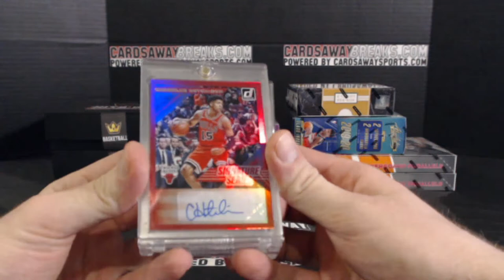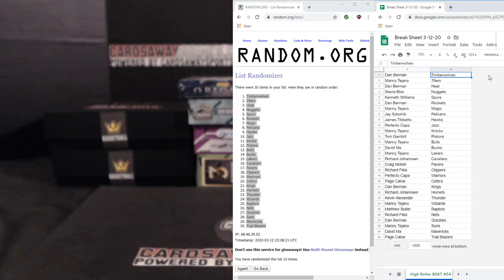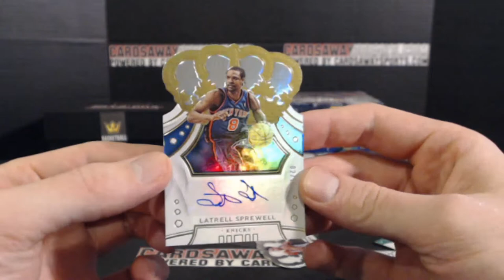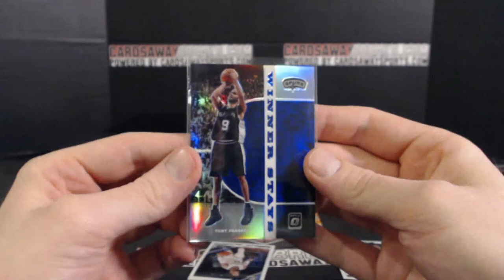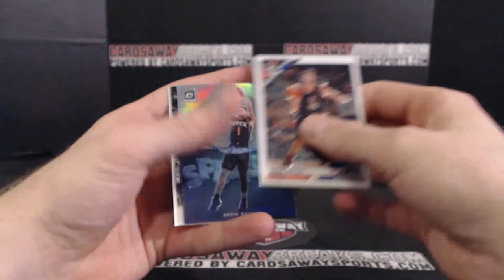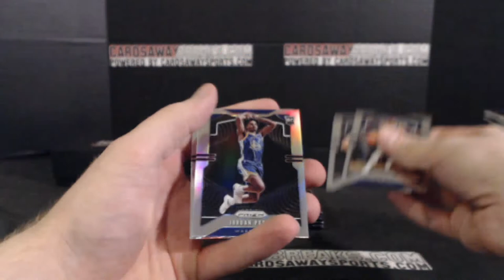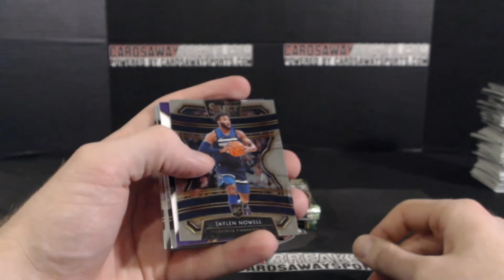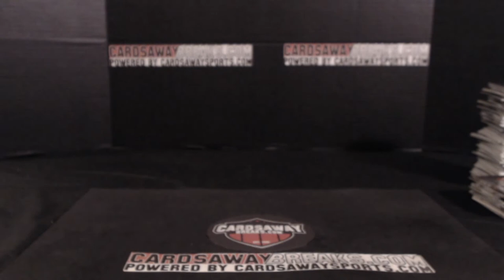10 Box HR Basketball Mixer #54 March 9th, 2020